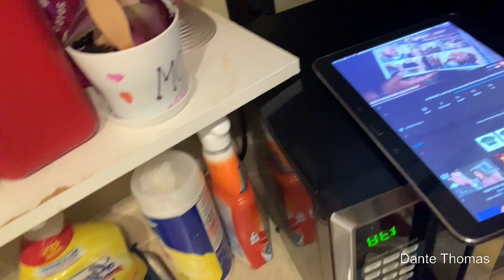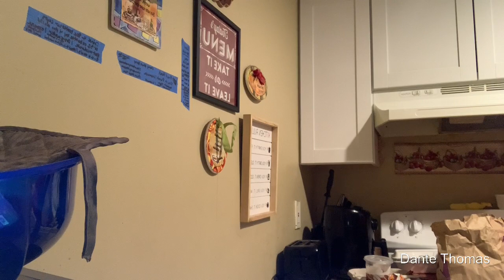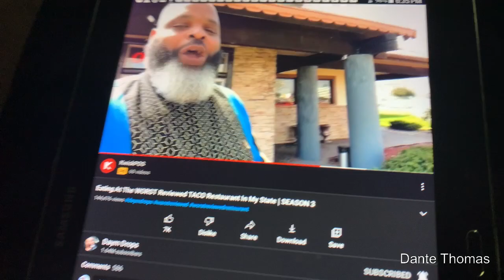We’re is coming to sully?